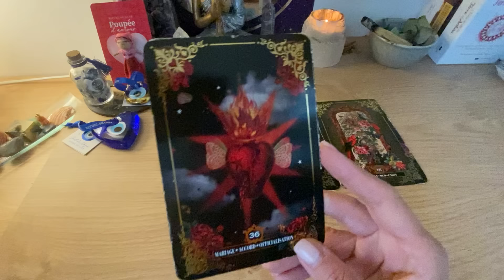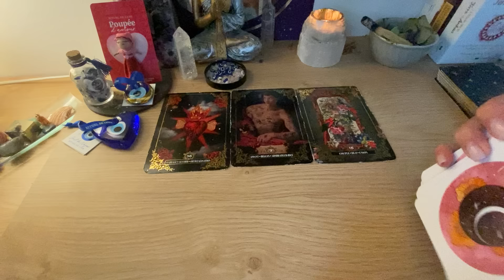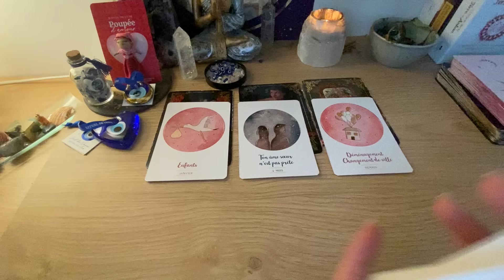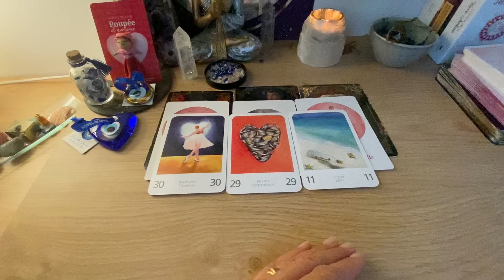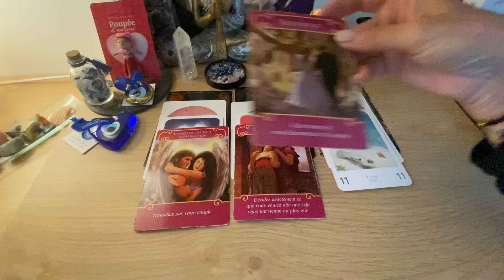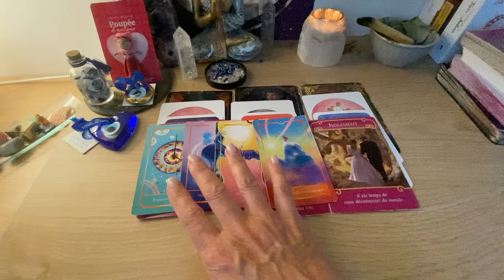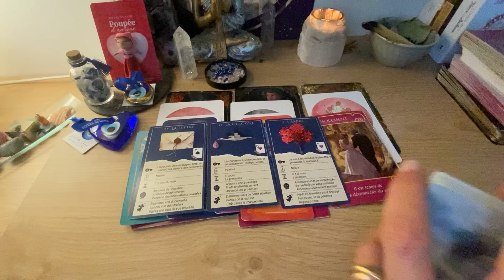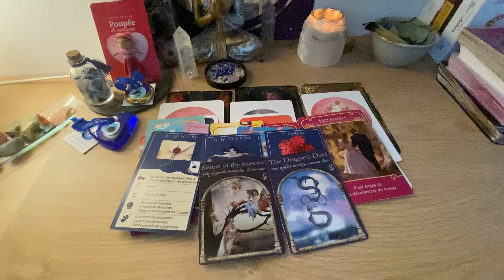💖Gémeaux💖Sentimental Mai 2024~ Une nouvelle qui change tout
Bonjour les amis Gémeaux♊️💜

Tirage sentimental💖

Ceci n’est pas une promesse :)
Tirage général, ne prenez que ce qui résonne en vous 🙏💕

🦯La guidance

Jeux utilisés♦️

Dis -moi que tu m’aimes
Oracle du chakra cœur
Oracle des anges de L’amour
Grand Oracle de L’amour
Lauracle des médéores
Lenorman chez Alexandre Musruck
Oracle wisdom of the hidden realms